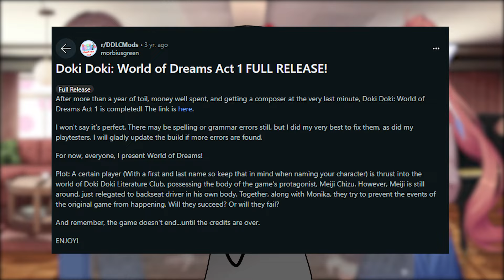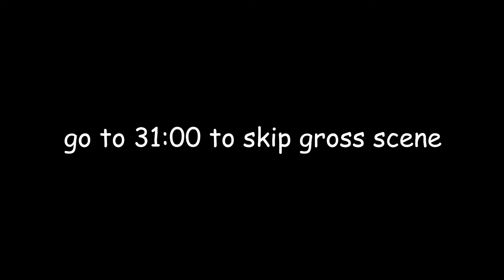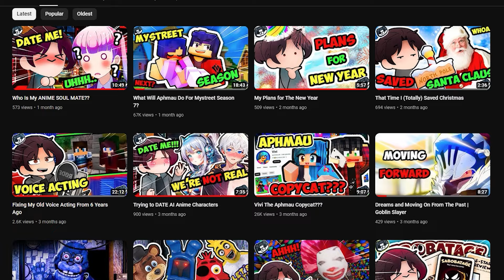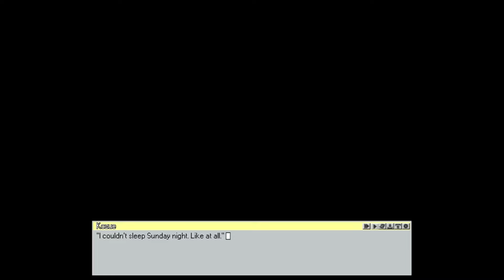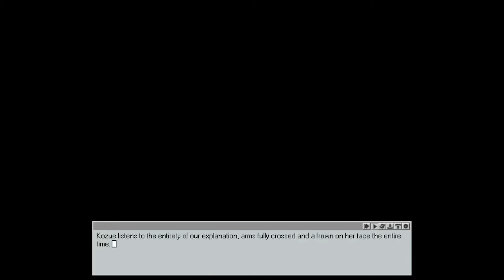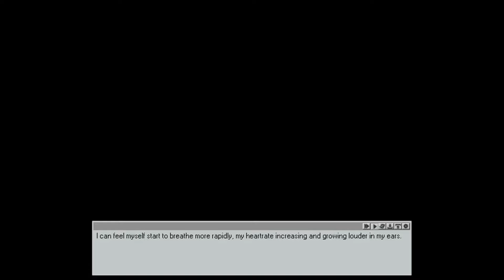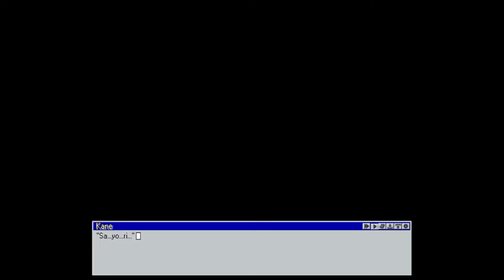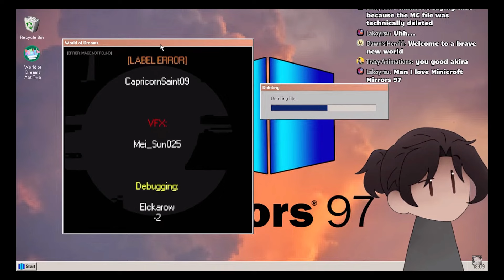World of Dreams Act Two is a Conflicting Masterpiece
After going through this story 3 times and writing 68 pages of everything I thought of every part of the story, I think I can say that this story really does a lot of things right and quite a few things that are questionable. Join me on this ride as I go through the whole story and rant about it for WAY TOO LONG

This is the longst video i've ever made...

Hey there! My name is Akira and I make videos where I talk about my interest! My number one goal is to make a fan base that will watch for my personality!
Also, please consider liking the video and leaving a comment! It really does help me out and I would very much appreciate it!

0:00 - What is this story?
2:07 - SUBSCRIBE
2:29 - Quick summary of WOD ACT ONE
3:15 - The story begins
8:29 - Monday
24:00 - Tuesday
50:53 - Wednsday
1:19:06 - Thursday
1:35:23 - Friday
1:35:35 - Everyone is gone..
1:37:16 - Nightmare sucks I want to go home
1:50:34 - Friday..? Again??
2:00:40 - I'm deleted
2:03:37 - Not the end yet
2:05:51 - Overall thoughts and concerns..and tears
2:11:07 - Sayori overview
2:11:37 - Meiji overview
2:13:19 - Monika overview
2:15:23 - Natsuki overview
2:17:06 - Kotonoha overview
2:18:02 - Mori overview
2:18:31 - Kozue is here
2:19:10 - Yae is great
2:19:57 - okay let's talk about Yuri...
2:23:01 - Finale

Edited by me please hire me :)
Thumbnail made by me
Everything made by me
I'm great at my job :)